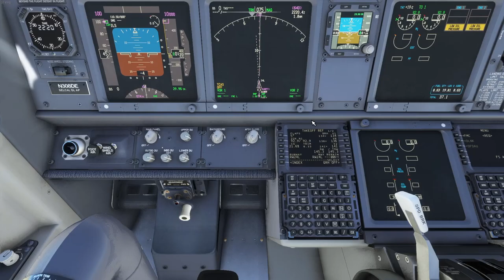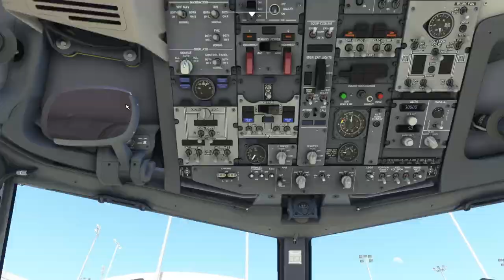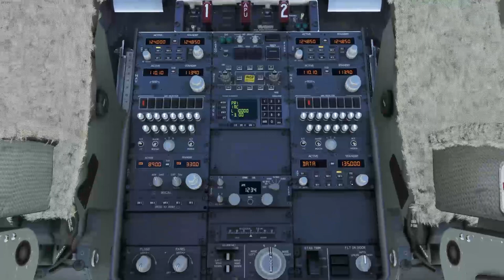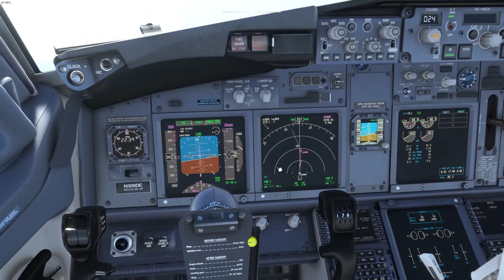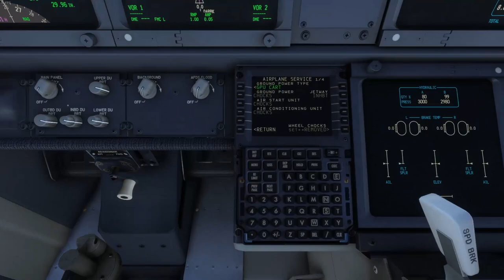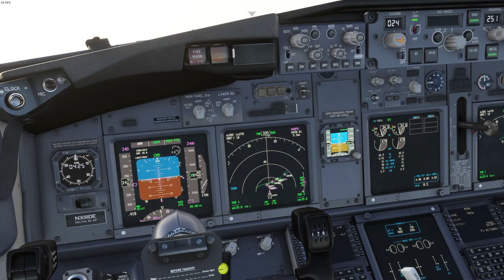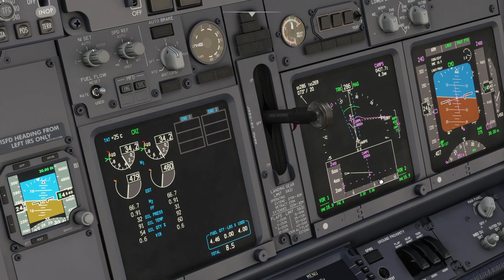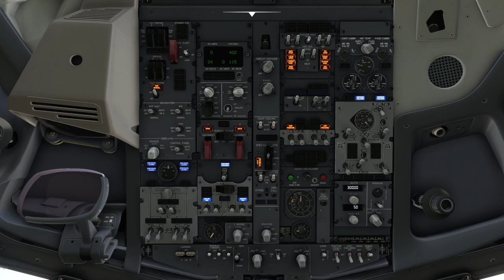Los Angeles To Hawaii Full Flight | PMDG 737 | MSFS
In this video we fly from Los Angeles (KLAX) to Hawaii (PHOG). We fly the new PMDG 737 from cold and dark. We program our flight plan and autopilot and setup for an ILS landing as well. Come join me in Microsoft Flight Simulator 2020.

Timeline:
0:00:00 - Flight Plan
0:16:21 - Push Back
0:19:40 - Taxi
0:23:24 - Take Off
0:25:13 - Climb
0:31:33 - Time Lapse
0:34:22 - Descent
0:47:26 - Approach
0:52:33 - Landing
0:54:40 - Taxi

Audio Mixer - GoXLR
Mic - Electro Voice RE27
Capture Card - ASUS TUF Gaming (CU4K30)